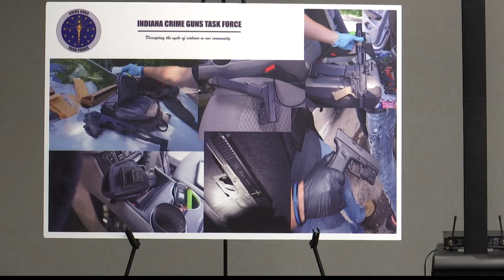Indiana Crime Gun Task Force seeks to curb gun violence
Since July first of last year, police have seized 369 guns and arrested 397 people.